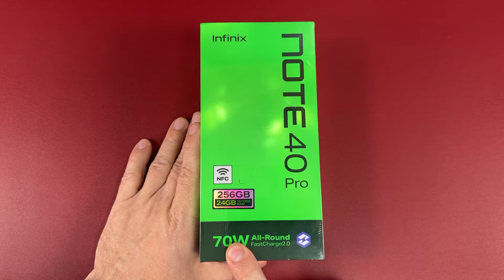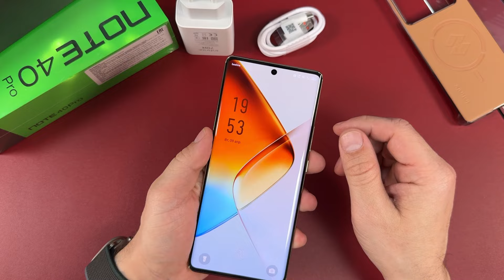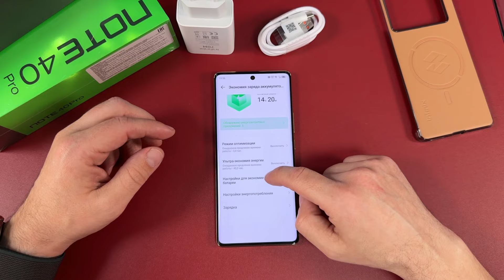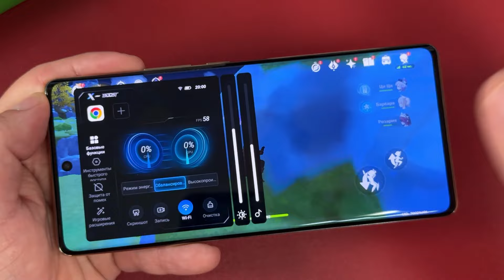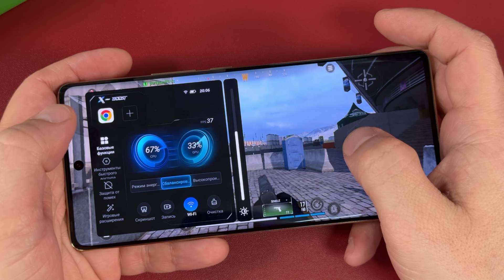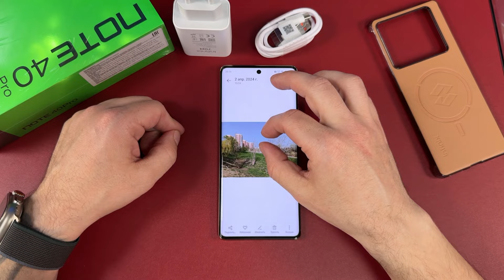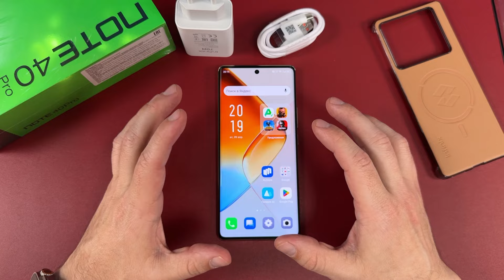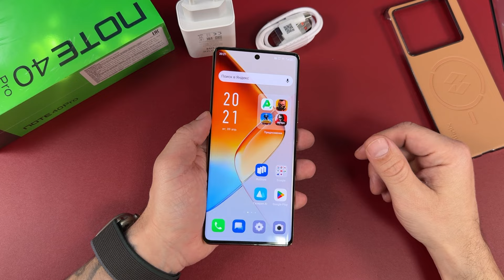КОРОЛЬ СРЕДНЕБЮДЖЕТНИКОВ INFINIX NOTE 40 PRO